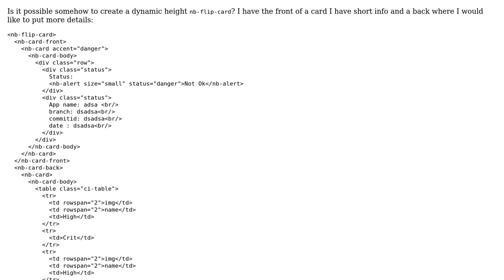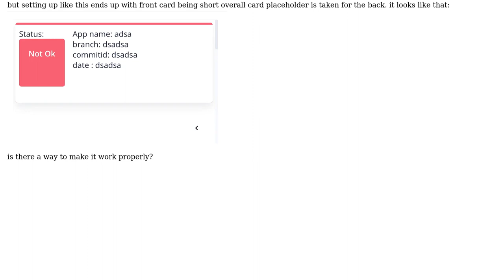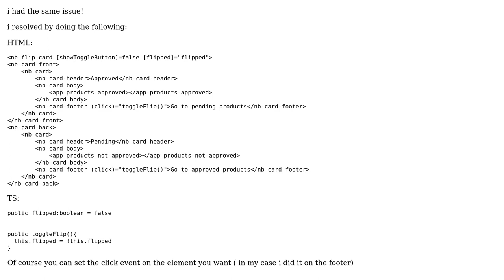Nebular nb-flip-card with front and back different size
With thanks & praise to God, and with thanks to the many people who have made this project possible! | Content (except music & images) licensed under CC BY-SA | Music | Images & others | With thanks to user Mithrand1r user charbel beainy and the Stack Exchange Network Trademarks are property of their respective owners. You are responsible for your own actions.